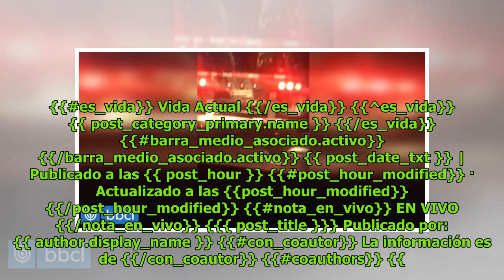Desarticulan a los "Gatos": banda es acusada de robar pescado a camiones en Talcahuano DC History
Patricia Norris